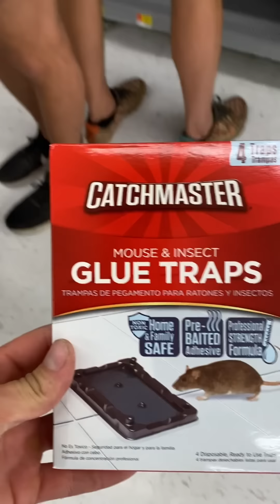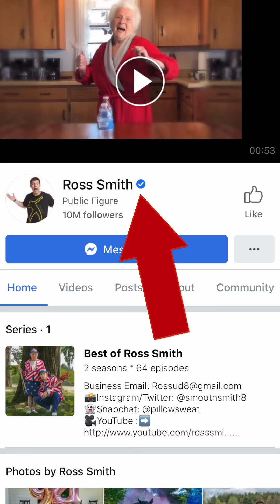I Super Glued My Friends Together IN PUBLIC | Ross Smith ft. Houston Jones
My buddies Houston and Chris got into a sticky situation today. We super glued these two body builders together and went out in public to make some people smile. Watch until the very end to see if they ended up separating!!